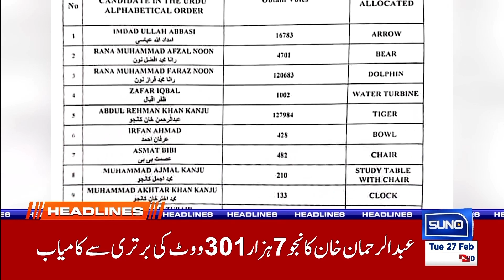BIG Shock to PTI !! | News Headlines | 06 AM | 27 Feb 24 | Suno News HD